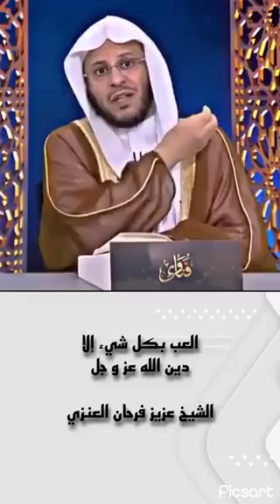عقوبة اللعب بدين الله تعالى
تَعْتَذِرُوا قَدْ كَفَرْتُم بَعْدَ إِيمَانِكُمْ ۚ إِن نَّعْفُ عَن طَائِفَةٍ مِّنكُمْ نُعَذِّبْ طَائِفَةً بِأَنَّهُمْ كَانُوا مُجْرِمِينَ (66)
التوبة
ولهذا لما جاءوا إلى الرسول يعتذرون بهذه المقالة، والرسول لا يزيدهم على قوله ‏{‏أَبِاللَّهِ وَآيَاتِهِ وَرَسُولِهِ كُنْتُمْ تَسْتَهْزِئُونَ * لَا تَعْتَذِرُوا قَدْ كَفَرْتُمْ بَعْدَ إِيمَانِكُمْ‏}‏ وقوله ‏{‏إِنْ نَعْفُ عَنْ طَائِفَةٍ مِنْكُمْ‏}‏ لتوبتهم واستغفارهم وندمهم، ‏{‏نُعَذِّبْ طَائِفَةً‏}‏ منكم ‏{‏بِأَنَّهُمْ‏}‏ بسبب أنهم ‏{‏كَانُوا مُجْرِمِينَ‏}‏ مقيمين على كفرهم ونفاقهم‏.‏
وفي هذه الآيات دليل على أن من أسر سريرة، خصوصا السريرة التي يمكر فيها بدينه، ويستهزئ به وبآياته ورسوله، فإن اللّه تعالى يظهرها ويفضح صاحبها، ويعاقبه أشد العقوبة‏.‏
وأن من استهزأ بشيء من كتاب اللّه أو سنة رسوله الثابتة عنه، أو سخر بذلك، أو تنقصه، أو استهزأ بالرسول أو تنقصه، فإنه كافر باللّه العظيم، وأن التوبة مقبولة من كل ذنب، وإن كان عظيمًا‏.